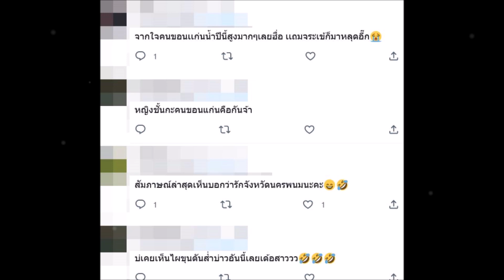ชาวขอนแก่นฟาด โตโน่ ขอนแก่นน้ำท่วมยังอ่วม ทำไมไม่มาช่วย ไปสร้างภาระอยู่นครพนม ทำไม